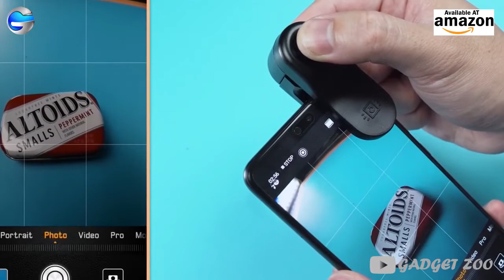best aliexpress products | new technology 2021 available on aliexpresss | banggood | gadget zoo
Topic: best aliexpress products | new technology 2021 available on aliexpresss | banggood | gadget zoo
Welcome to the gadget zoo | Here you can buy unique & awesome Gadgets to the given link in the description from Amazon us, Banggood, Snapdeal, Aliexpress, Flipkart, & Online shopping portals from all over the world under Rs100, Rs200, Rs500, Rs1000 and Rs10,000, Gadgets Under Rs100, Rs200, Rs500, Rs1000, Rs 10k, | best aliexpress products | new technology 2021 available on aliexpresss banggood | Useful inventions that you should know about. Gadgets that are worth buying. Useful Gadgets for Your Everyday Life Under Rs 100, Rs 200, Rs 500, Rs 1000 Buy On Amazon gadget zoo.

0:19 introduction
0:20 RC Stunt Car
1:37 Levitating Bluetooth Speaker
2:41 Light Saber
3:37 Magical Dust Cleaner
4:41 Snow Flake Multi Tool
5:07 Ollo Clip
6:21 Instant Cup Cooler
6:43 Flydigi Cooling Fan
7:00 Mighty Mug
8:07 Batman Pocket Knife

1) Captain America Qi Charger
2) Thermal Phone case
3) Amazon Retactable Lightning Cable
4) Airbar
5) Avengers Decor 3D Light
6) NAKE FIT
7) Read N Style Pen
8) Zungle Sun Glasses
1) Iron Man Helmet
2) Smallest Rubik Cube
3) Portable Neck fan
4) XIAOMI Air Mask
5) Magical Thumb
6) Motorcycle Foldable Drone
7) Foldable Compact Backpack
1) Mini Skate Board
2) Patterned Roller
3)KonQuer Tool Bar
4) Floating Iron Man
5) Mini Foldable Drone
6) Pokemon Bluetooth Speaker
7) USB Rechargeable Lighter
8) Ice Genie
9) LED Charging Cable
1)Smart Wallet
2)Glowing Powder
3)D-Link Wifi Mini HD Camera
4)Paracord Survival Grenade
5)Pyro Mini Fire Blaster
6)Baseus Red Dot Triggers
7)Hexagon Mirror Walls
8)PUBG Key Chains
1) Angel Wing LED Light
2) Credit Card Knife
3) Iron man Helmet
4) Foldable Bottle
5) Foldy Lock
6) Lock Book
7) Magnetic Paper